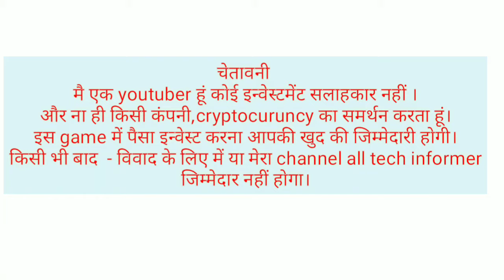colour prediction game me aane wale colour ka pata kaise lagaye ।। colour prediction game tricks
colour prediction game me aane wale colour ka pata kaise lageye ।। colour prediction game tricks

hi I am Ayush and welcome you our YouTube channel all tech informer
so dosto aaj main apko batane wala hoon ki kisi bhi colour prediction game me aane wale colour pata kaise lagate Hain so video Ko pura dekhen or hamare channel ko subscribe kar Len

Insta I'd